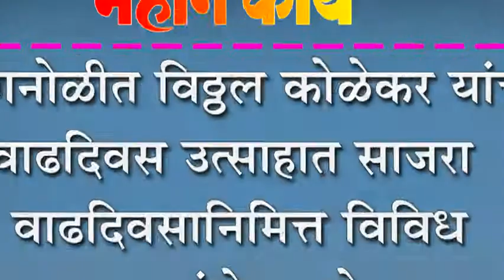कोगनोळीत विठ्ठल कोळेकर यांचा वाढदिवस उत्साहात साजरा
कोगनोळीत विठ्ठल कोळेकर यांचा वाढदिवस उत्साहात साजरा : वाढदिवसानिमित्त विविध उपक्रमांचे आयोजन